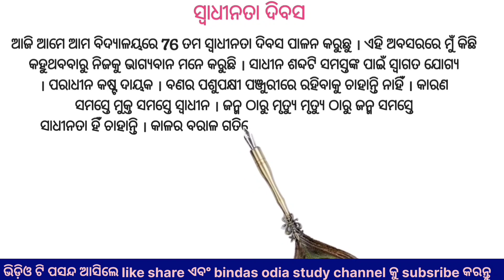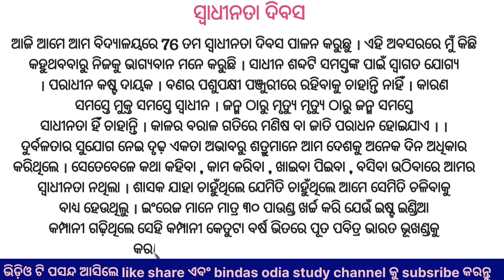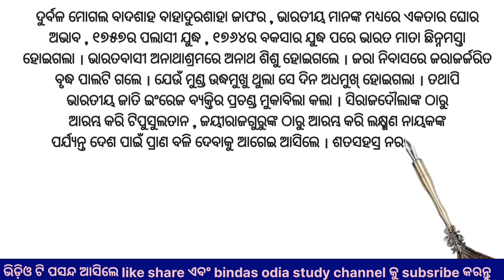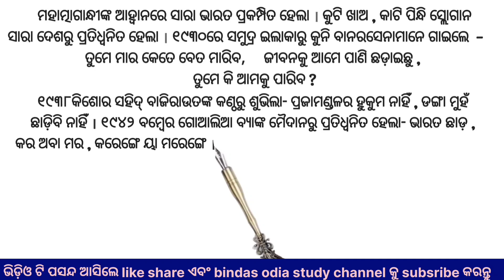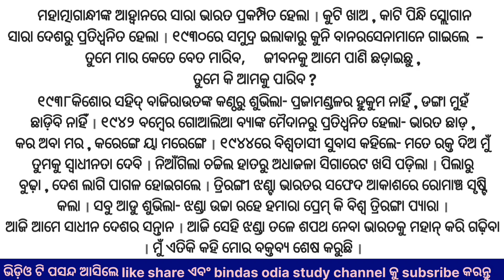Independence day speech in odia | 15 August odia speech | Swadhinata diwas odia bhasan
Independence day speech in odia | 15 August odia speech 2022 | Swadhinata diwas odia bhasan 2022